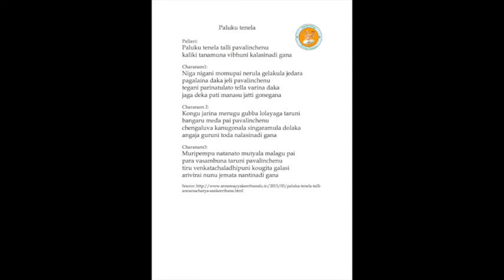Annamayya Padayagnam- Paluku tenela by Kum Avani & Kum Neha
Ragam: Abheri
Talam: Khanda chapu
Tunesmith : Sri Nedunuri Krishnamurthy garu